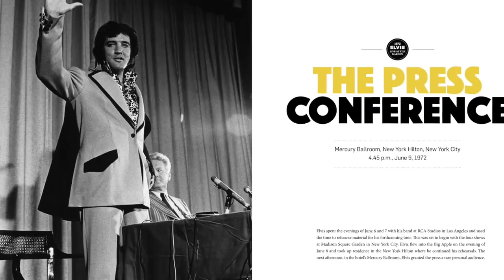Elvis: 'Madison Square Garden' Hardcover Book from FTD